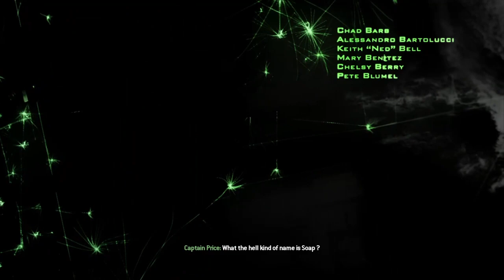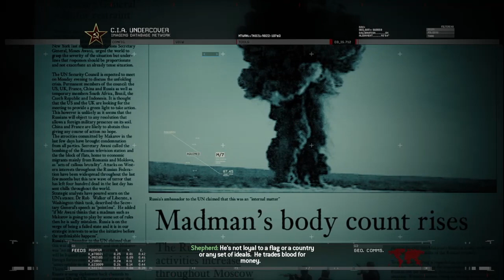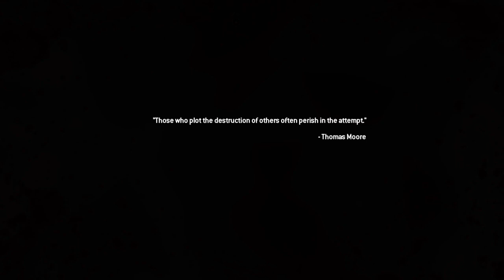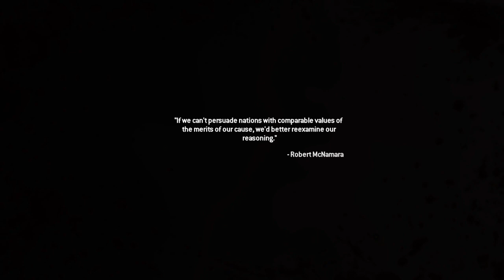MW2 Campaign Remastered Gameplay Walkthrough - Part 1 (Call of Duty Modern Warfare 2 Remastered )